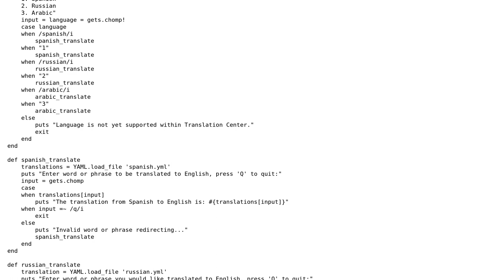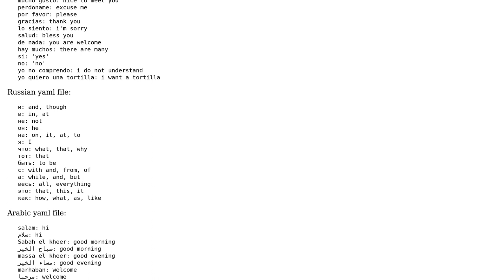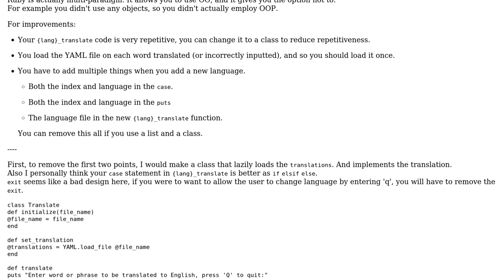Code Review: Translator for the English language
With thanks & praise to God, and with thanks to the many people who have made this project possible! You are responsible for your own actions.